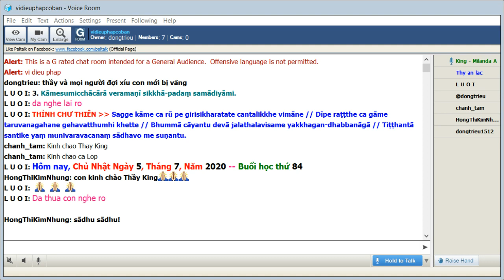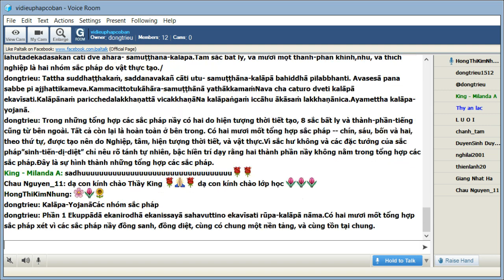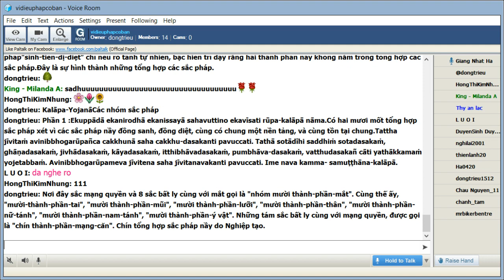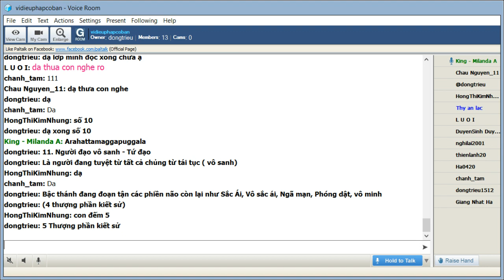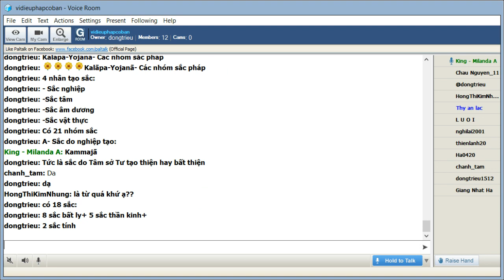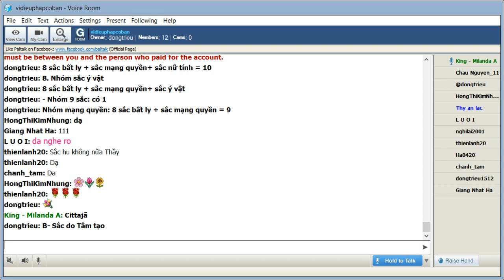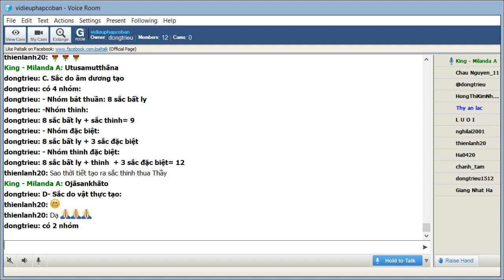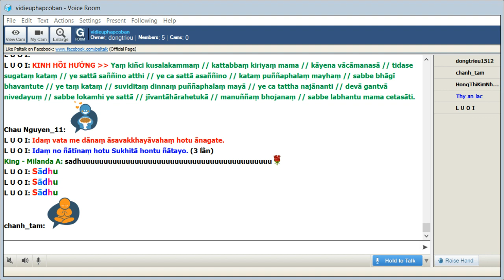Chủ Nhật July 05-2020_Room vidieuphapcoban.King Milanda giảng Vi Diệu Pháp Cơ Bản-Abhidhamma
Chủ Nhật July 05-2020_Room vidieuphapcoban.King Milanda giảng Vi Diệu Pháp Cơ Bản-Abhidhamma (Buổi 84)